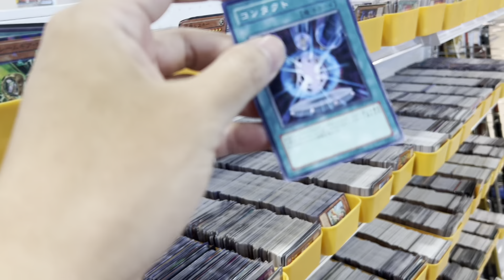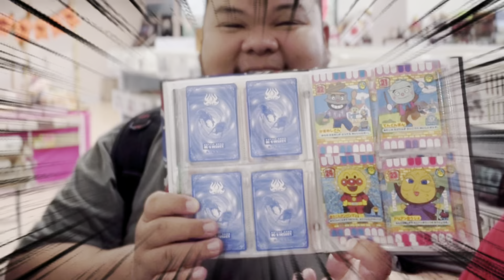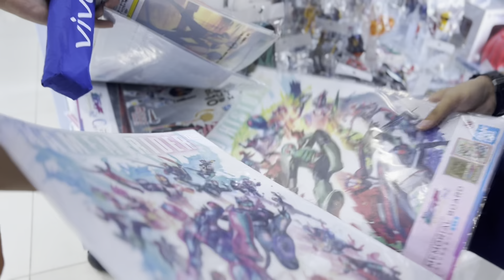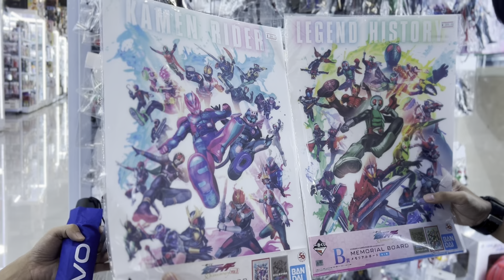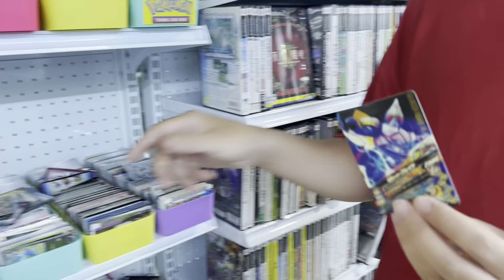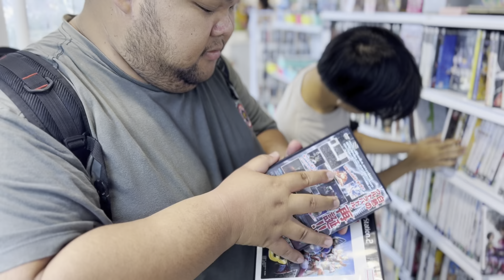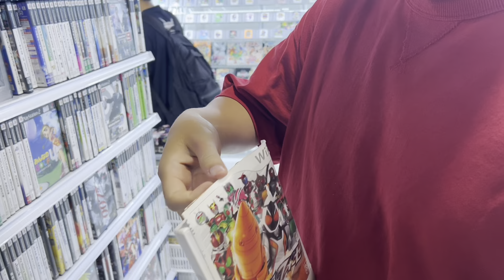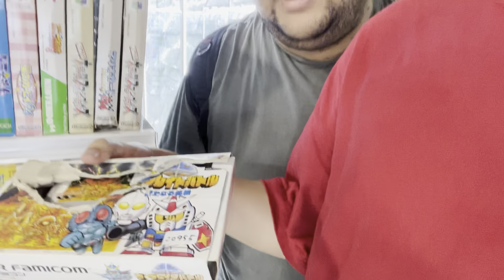UltraSoul พาทัวร์ Mixt จตุจักร กับ โตเกียว 200 บาท (แบบยาว)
เข้ามาติดตามรูปเท่กันได้นะ